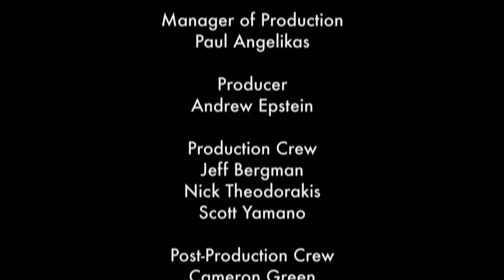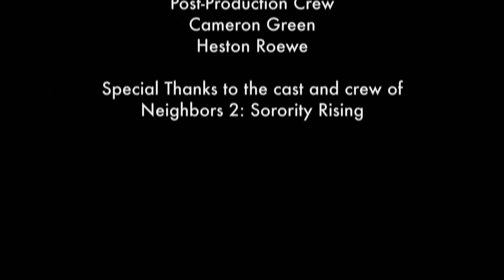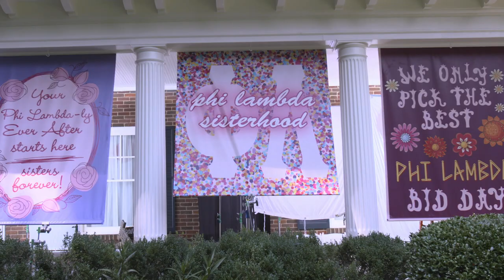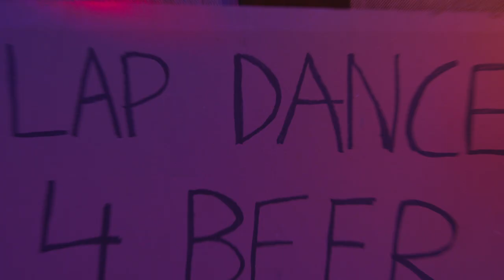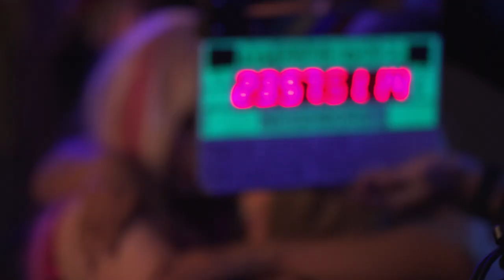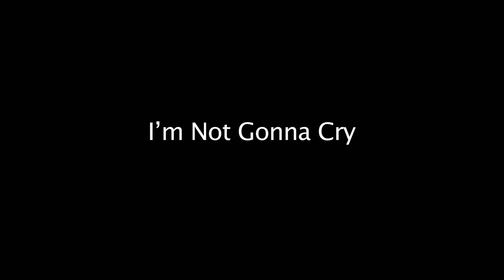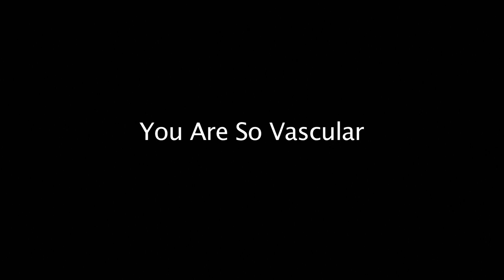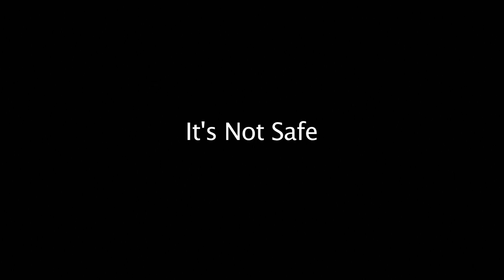Neighbors 2: Sorority Rising (2016) | Behind the Scenes + Deleted Scenes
Chapters:
- Nu Neighbors (0:00)
- The Prodigal Bros Return (8:08)
- Girls Rule (13:10)
- The Ultimate Tailgate (19:25)
- Gag Reel (24:35)
- Deleted Scenes (29:00)